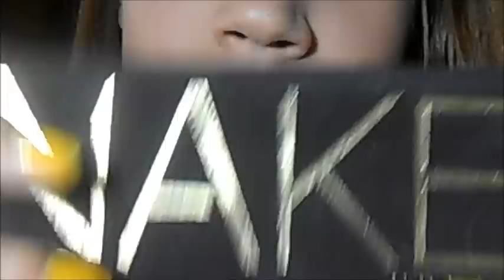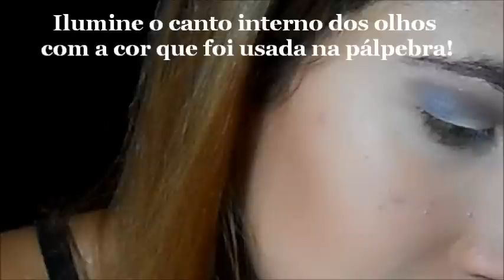Rápido e Fácil: Maquiagem Simples para Noite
MEUS CONTATOS

Cupom: MelQueiroz

Cupom: Makeup da Mel